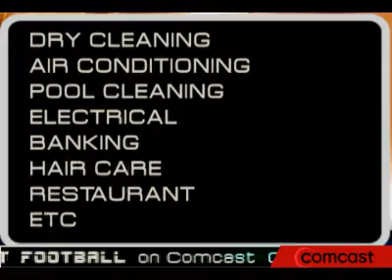Comcast Monday Night Football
An ad I edited and animated in After Effects CS4 for my portfolio.